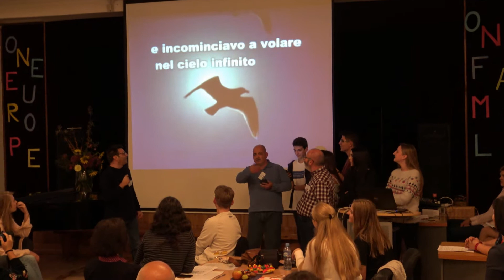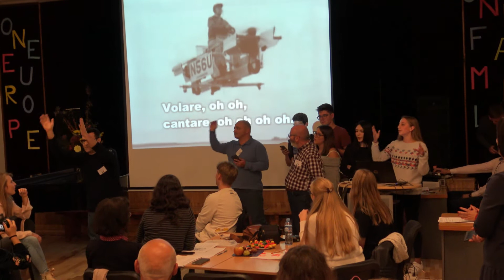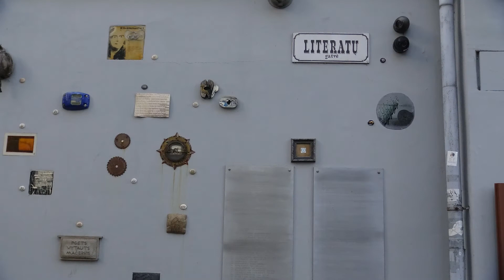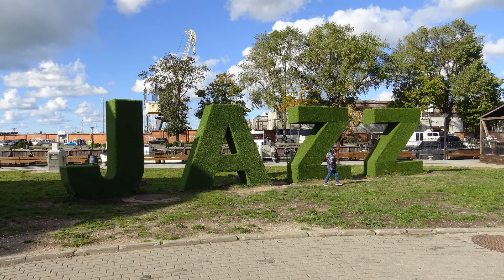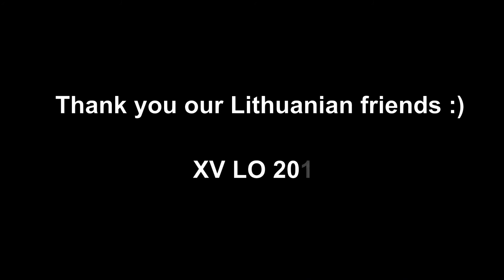A visit and activities in Lithuania – September 2018